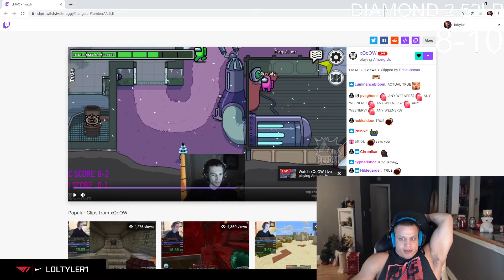Twitch fails XQC hard roasted by Tyler1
Tyler1 thoughts on XQC calling league a teletubbies game lego ripoff, livestreamfail.